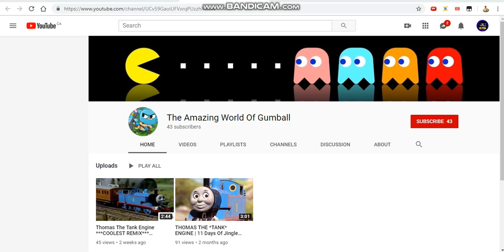Shout-out to The Amazing World Of Gumball!